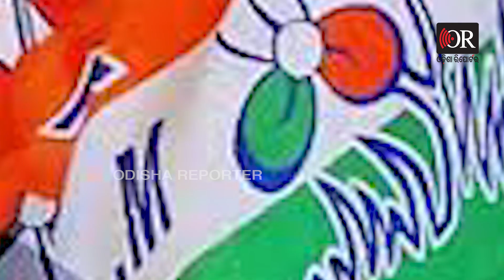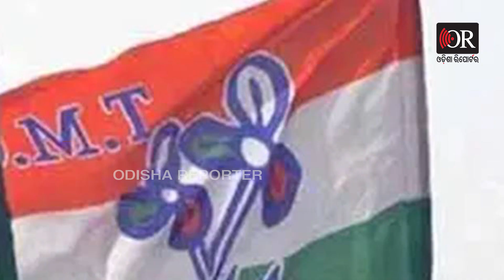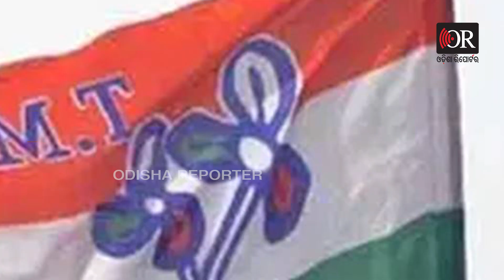ଗାଙ୍ଗୁଲିଙ୍କ ପାଇଁ ମୁହାଁମୁହିଁ | Odisha Reporter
ବିସିସିଆଇ ସଭାପତି ଭାବେ ସୌରଭ ଗାଙ୍ଗୁଲି ଆଉ କାମ କରିବେ ନାହିଁ। ସେ ବିସିସିଆଇ ବସ୍‌ ଭାବେ କାମ କରିବେ ନାହିଁ ବୋଲି ଖବର ପ୍ରକାଶ ପାଇବା ପରେ ବିଜେପି ଓ ପଶ୍ଚିମବଙ୍ଗର କ୍ଷମତାସୀନ ଟିଏମସି ମଧ୍ୟରେ ବାକଯୁଦ୍ଧ ଆରମ୍ଭ ହୋଇଯାଇଛି।